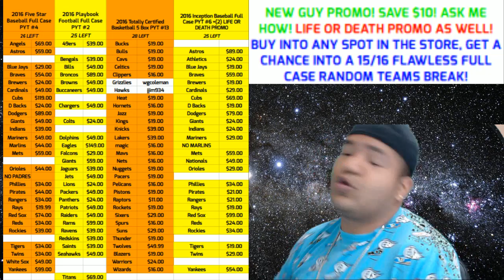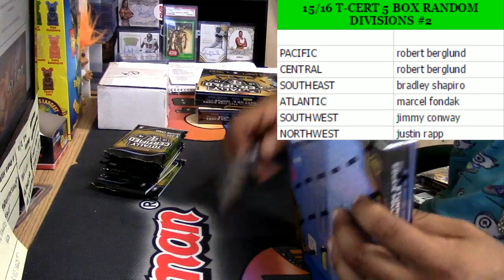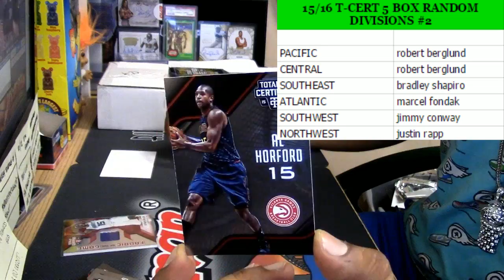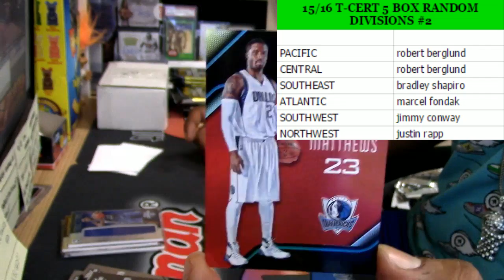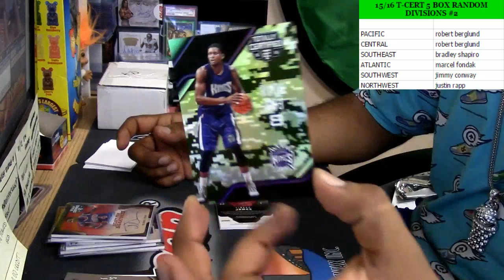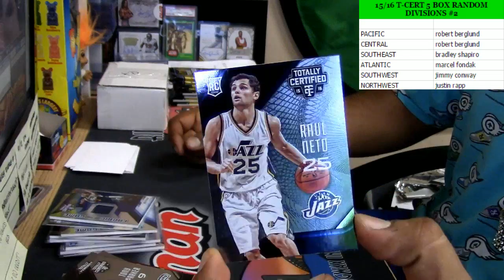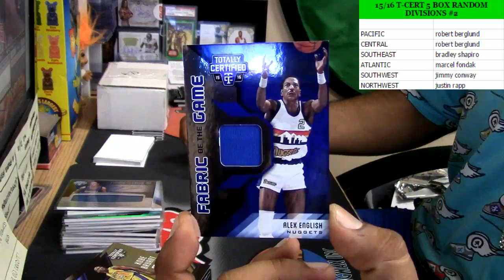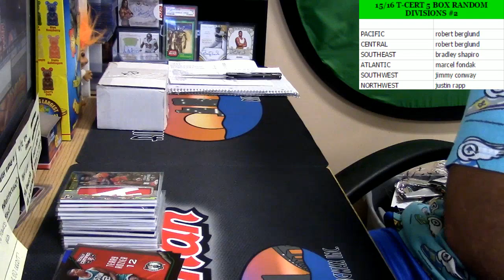10 15 16 15 16 tcert 5 box random division #2